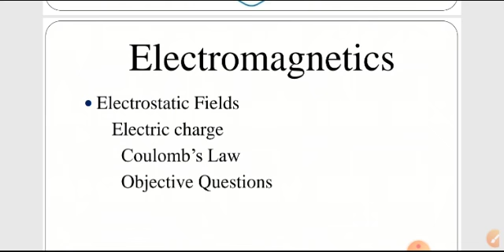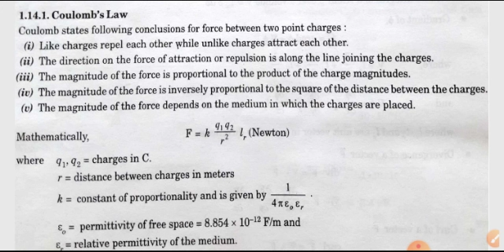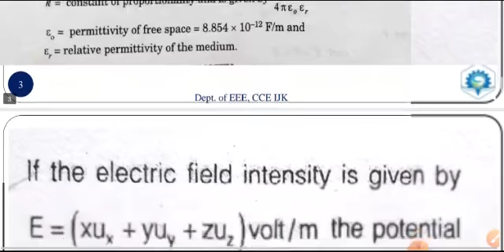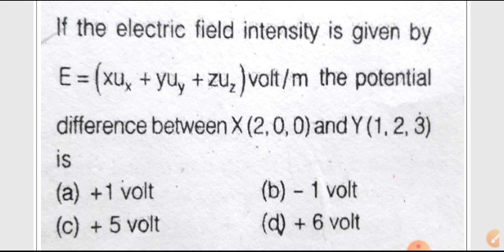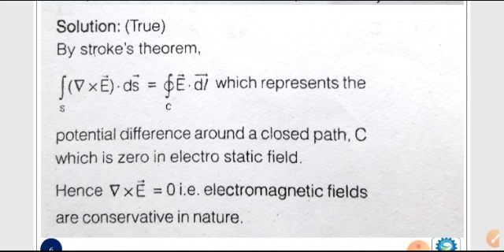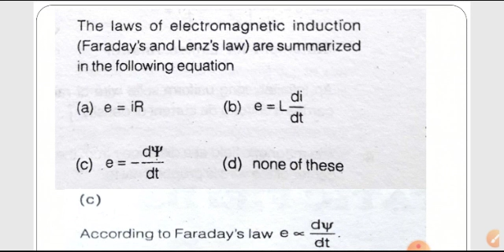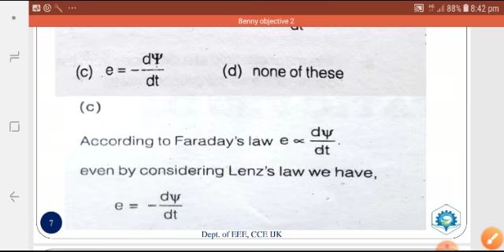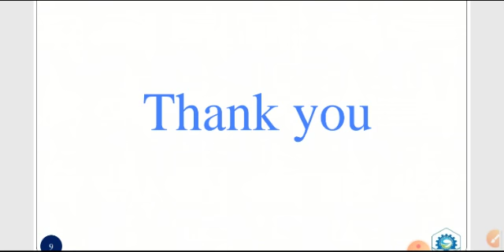Electromagnetics - class 2| Objective type question solving | ElectrAspirant | CCE